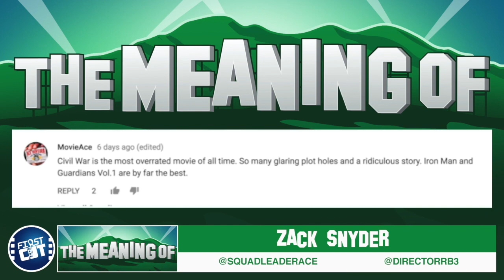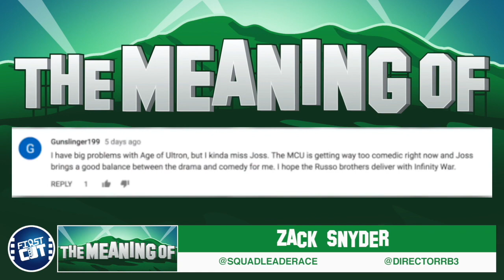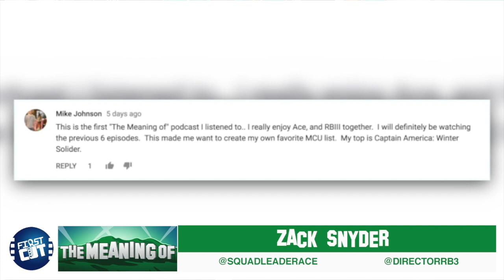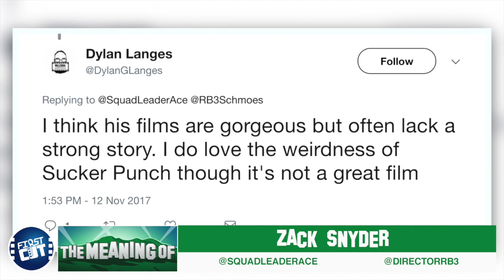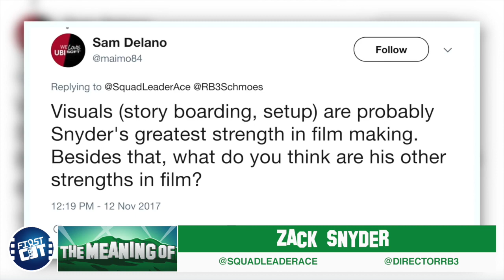TBT: "The Meaning Of" Zack Snyder - Ep8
With ReleaseTheSnyderCut hashtag taking over Film Twitter over the weekend, Andres and RB3 throw it back to our 8th episode in which we discussed the deeper meanings with the filmography of Zack Snyder!

SUPPORT "The Meaning Of" Podcast by commenting on our APPLE PODCAST/SOUNDCLOUD feed.